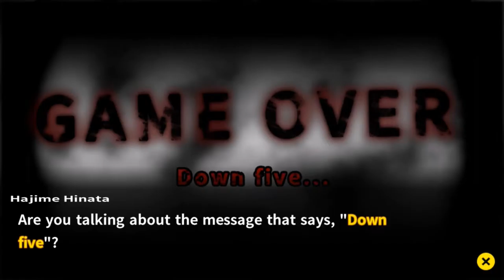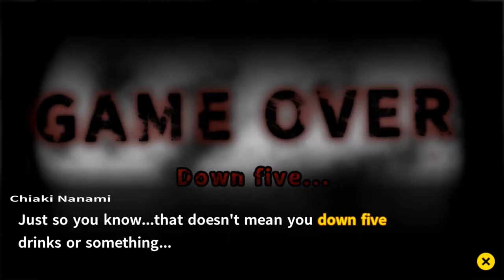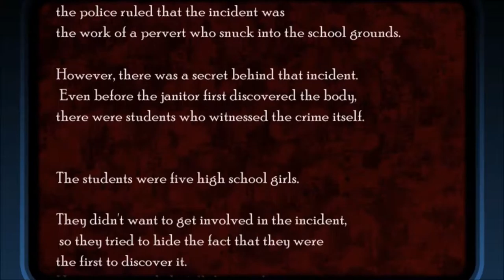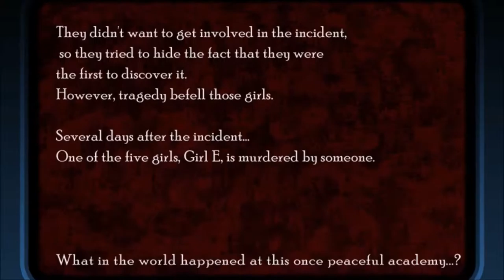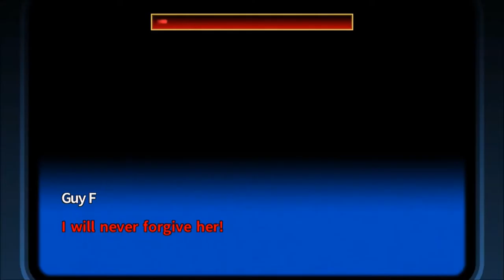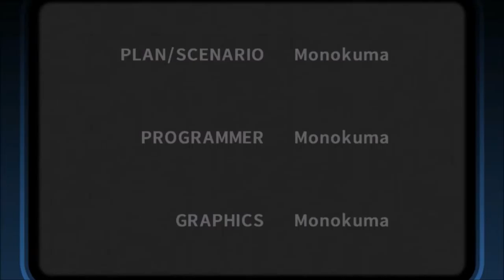Danganronpa 2: Goodbye Despair | Danganronpa 1‑2 Reload | Part 19